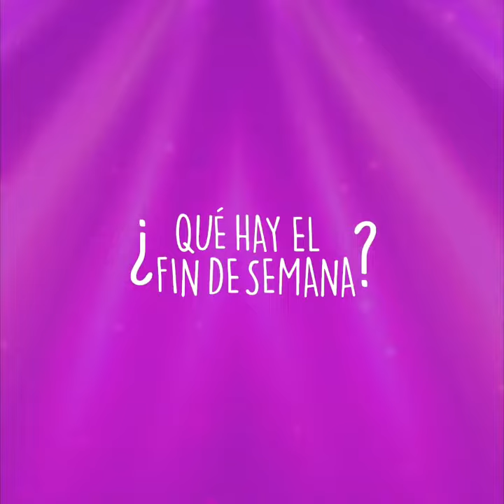Muestra fotográfica de fauna silvestre se exhibe en Guayarte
El trabajo del Proyecto Sacha por la conservación y contra el tráfico de especies silvestres .Se exhibe en la muestra fotográfica “Si los compras, los matas” a cargo de Lente Verde. Esta y otras noticias en nuestro segmento ¿Qué hay el fin de semana?